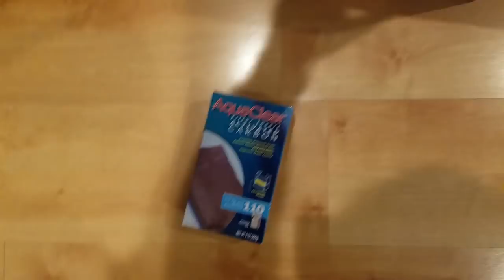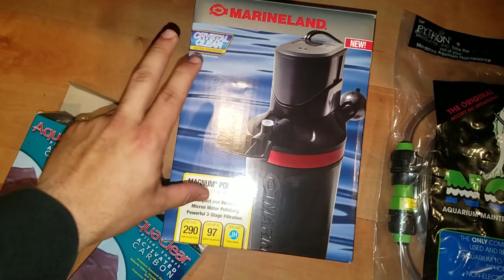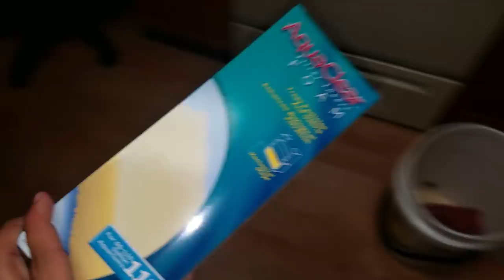VICIOUS Piranha Attacks my PRIZED FISH! *Tank Accident*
My most prized fish is attacked by a vicious predator while dealing with a severe tank accident!!

BOOYAH!